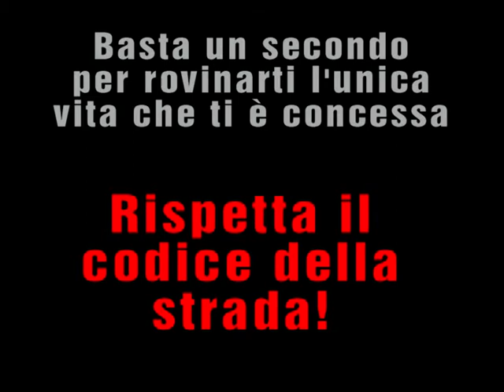Moon Dog Party - "Everybody Want To Go To Heaven But Nobody Want To Die" (Albert King)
Aci Bonaccorsi - Big Sun-Day (Un giorno giusto per tipi tosti). Moto club Terrenere.
Carmen Consoli - Voce
Sergio Romeo - Chitarra
Gregorio Lo Presti - Basso
Dario Finocchiaro - Tastiera
Toni Giuffrida - Batteria